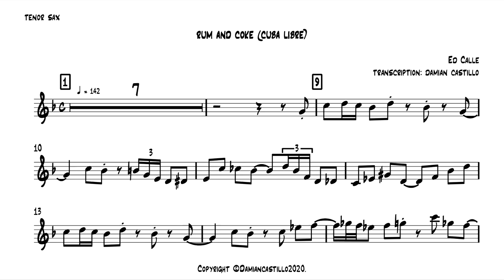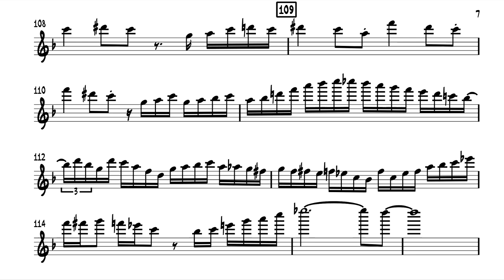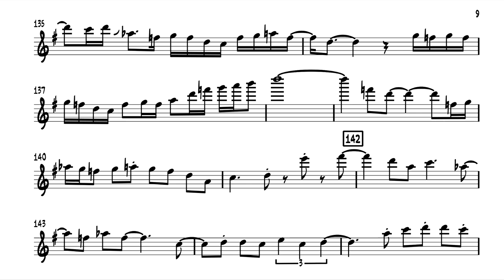"Rum And Coke (Cuba Libre)" - Ed Calle - 🎷 Tenor Sax Transcription 🎷